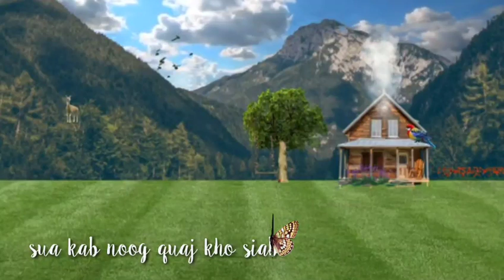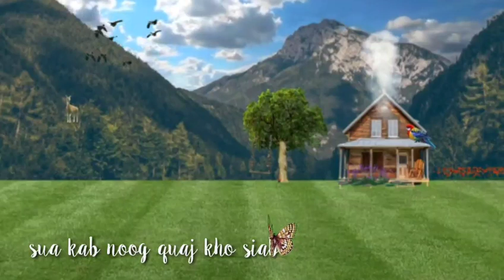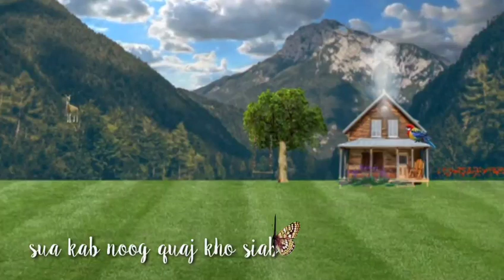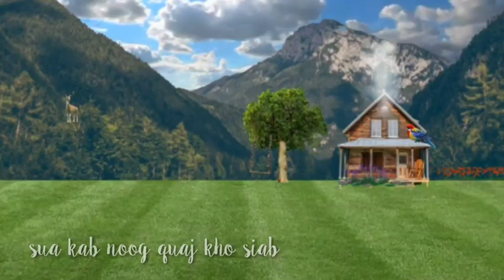sua kab noog quaj kho siab heev